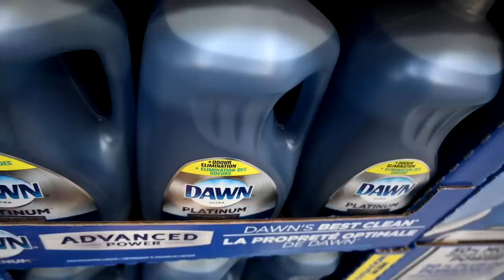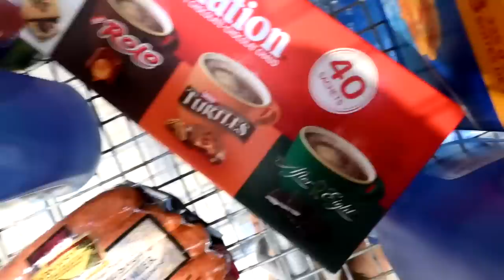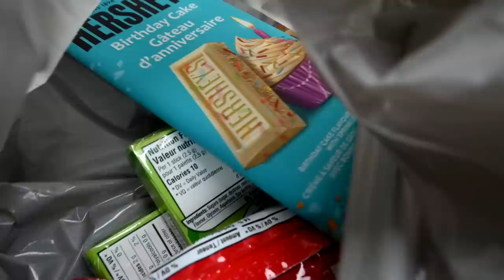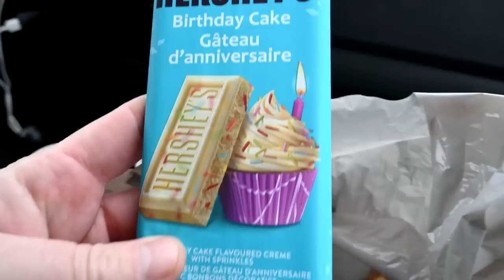We Got A Scary Letter From Our Neighbour!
DaybyDayVlogs
110 North Front Street - A3,
Suite #213
Belleville, Ontario, K8P 0A6
Canada